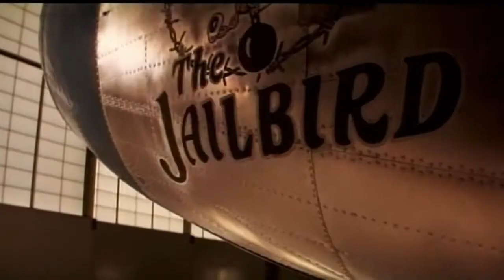Kinoblogeri piedāvā IESLODZĪTO REISS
TIKAI VIENĀ SEANSĀ 15. SEPTEMBRĪ K/T "KINO CITADELE". Biļetes jau pieejamas: ej.uz/conair

Šogad 20 gadi aprit vienam no ikoniskākajam 90-to gadu supergrāvējiem, producenta Džerija Brukhaimera spilgtākajam darbam ar Nikolasu Keidžu savā labākajā formā un virkni satriecošu aktieru (Džons Malkovičs, Vings Reimss, Deivs Čapels, Denijs Treho...) galvenajās lomās, "Ieslodzīto reiss" (Con Air)!

Lielisks iemesls to vēlreiz (vai pirmoreiz!) noskatīties uz lielā ekrāna, paceļot glāzes par katru 90-to gadu cheesy momentu! Un glāzes mums vajadzēs daudz... WELCOME TO CON AIR!